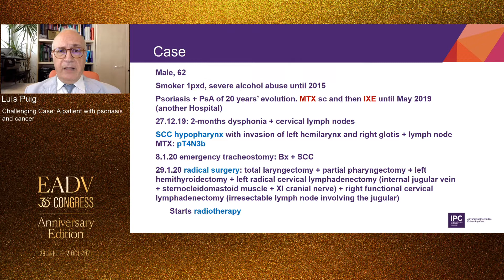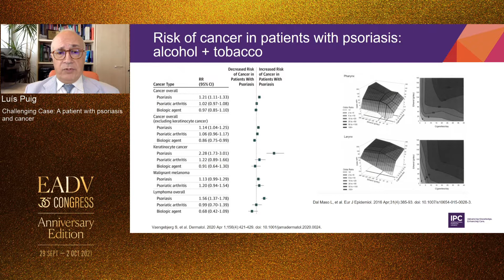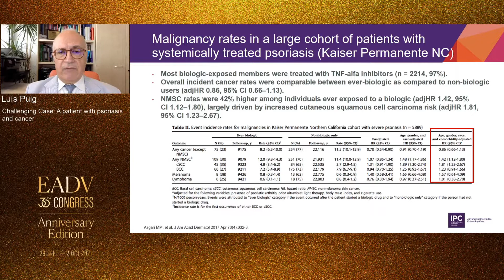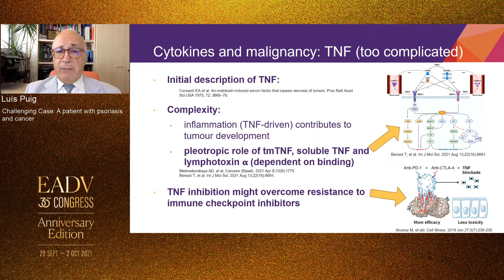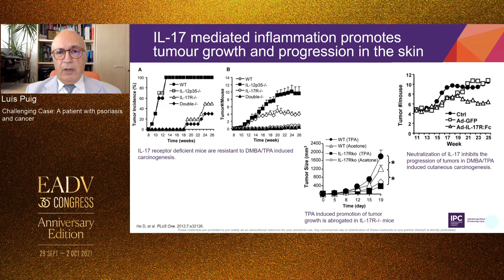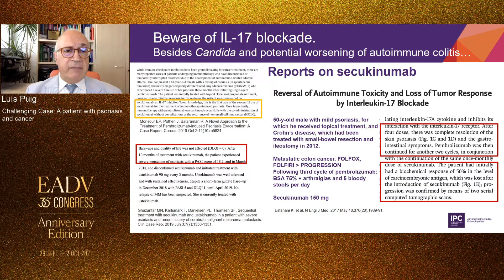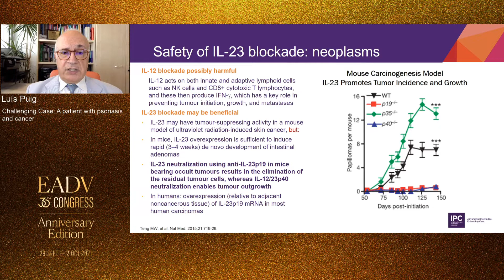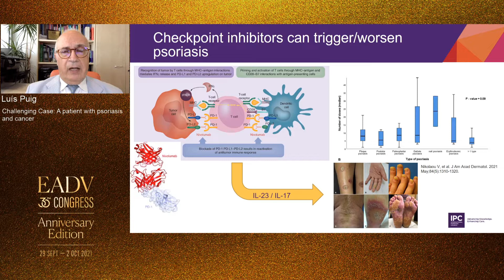Challenging Case: A patient with psoriasis and cancer | Lluís Puig, MD, PhD | Spain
Patients with psoriasis and cancer can present several treatment challenges. Dr. Puig examines a case involving a patient with extensive psoriasis and lung cancer. Available treatment options and outcomes are discussed.